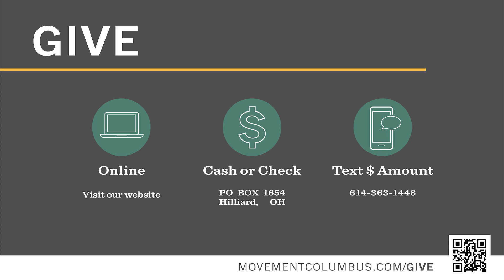Sunday Message - January 22nd - Listen & Move: Living in the Holy Spirit - Week 3